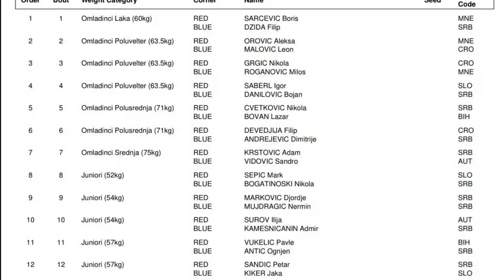JUNIORSKA ZLATNA RUKAVICA ZA OGNJENA ANTIĆA